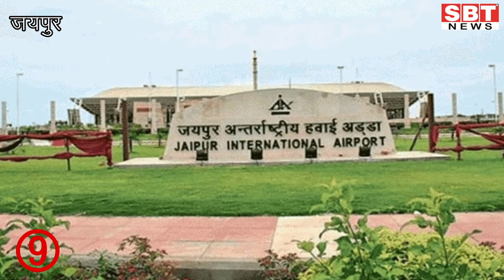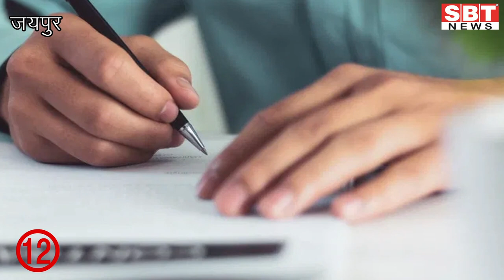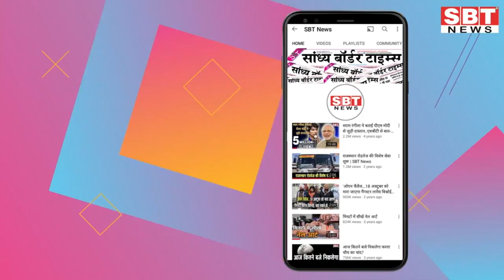18 मार्च : राजस्थान दोपहर 3.15 बजे की 15 बड़ी खबरें | SBT News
18 मार्च : राजस्थान दोपहर 3.15 बजे की 15 बड़ी खबरें